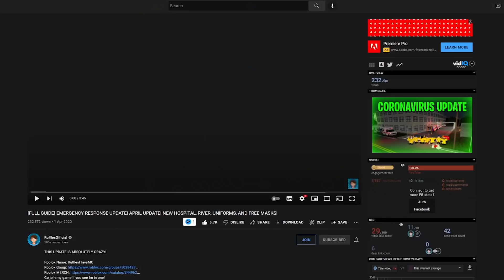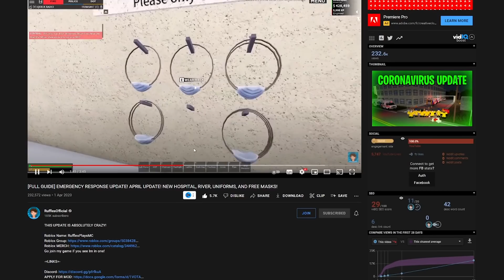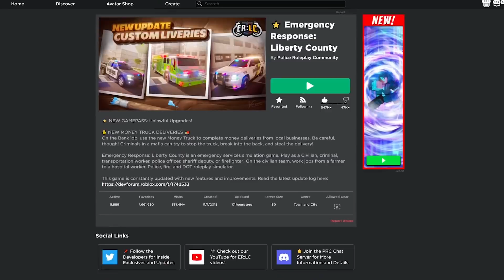The SECRET UPDATE that was REMOVED FROM ERLC... (Emergency Response Liberty County)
Thanks to @RufflesOfficial for allowing me to base this from his original video!